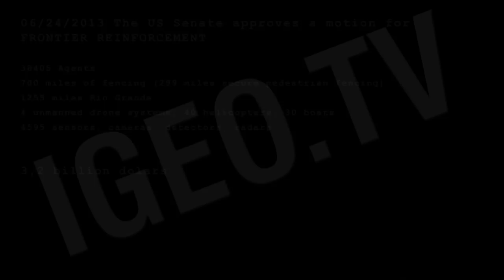Frontera Mexico USA / Mexico USA Border [IGEO.TV]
Veinte mil nuevos policías fronterizos, cientos de kilómetros de valla,  billones de dólares en equipamiento , radares y sensores: Los legisladores estadounidenses proponen un remedio militar para frenan el flujo de ilegales desde Mexico.

Según el acuerdo, los agentes fronterizos pasarían de 18.000 a más de 38.405 a lo largo de los 3.200 kilómetros que separan Estados Unidos de México, el equivalente a 12 efectivos por kilómetro.
En 2002 había 10.000.

Los parlamentarios quieren también sustituir 480 kilómetros de barreras anti vehículos por altas murallas anti peatones, y construir 80 nuevos kilómetros de valla para un total de 1.120 kilómetros.

Parte de esta valla, incluye la separación de estos dos países a lo largo de la frontera natural del Río Grande, formada por una extensión de 2000 Km.

El plan detalla igualmente los nuevos equipos que el gobierno, con un presupuesto de 3.200 millones de dólares: 4 drones (aviones no tripulados), 40 helicópteros, 30 buques,  4.595 de detectores de movimiento (térmicos, infrarrojos o sísmicos), cientos de cámaras fijas y móviles, radares, entre otros, que se sumarán a los artilugios tecnológicos ya existentes.

En Washington el incremento en seguridad evoca comparaciones con el "surge", el término que describió los refuerzos militares enviados por el presidente George W. Bush a Irak en 2007.

Twenty thousand new border patrol agents, hundreds of miles of fencing, billions of dollars in drones, radar and sensors: US lawmakers proposed a militaristic remedy to staunch illegal immigrant flow from Mexico.

The number of federal border agents will surge from about 18.000 today to 38.405, the equivalent of about 19 agents per mile (12 per kilometer) along the 1.954-mile (3.200 km) border.

In 2002, there were just 10.000 assigned agents.
Lawmakers supporting the deal want the 299 miles of existing anti-vehicle barriers on non-tribal lands converted into more secure "pedestrian fencing."

They also want 50 new miles of fencing put in place, for a total of 700 miles of the high fencing. Some of the fencing includes a stretch along the Rio Grande, which forms a 1.255 mile natural boundary between Mexico and the US state of Texas.

The amendment details a beefed-up arsenal of equipment with a budget of $3.2 billion for four unmanned drone systems; 40 helicopters; 30 boats; 4.595 unattended ground sensors with seismic, imaging and infrared capability; and hundreds of fixed cameras and mobile surveillance systems.

In Washington, the "border surge" proposal is already being compared with the "surge" of US war troop reinforcements that president George W. Bush ordered to Iraq in 2007.

Ver Vídeo Conflictos Fronterizos en America Central y del Sur / Border Conflicts in America: